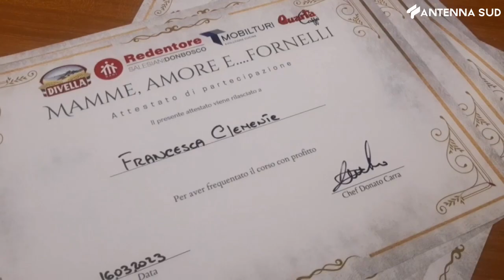17 marzo 2023 - Bari, mamme amore e fornelli: premiazioni per il corso di cucina